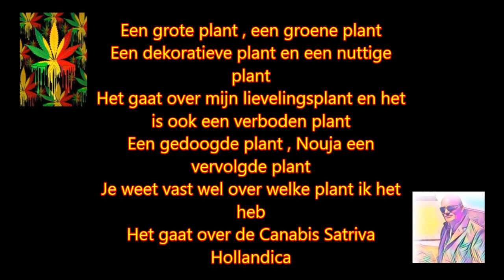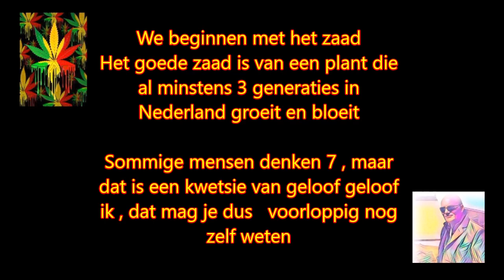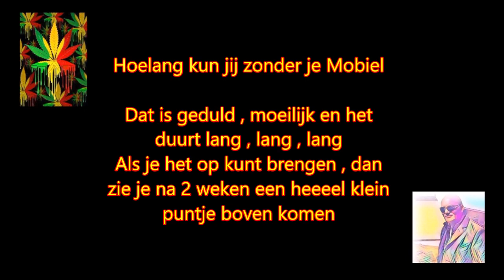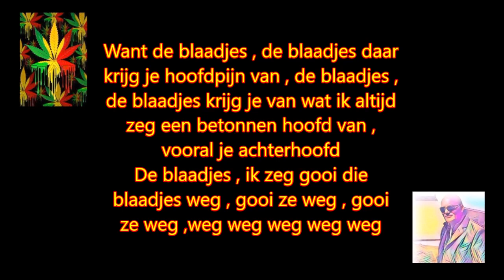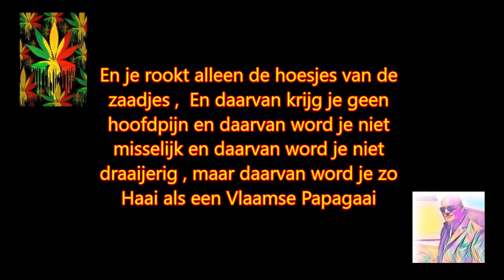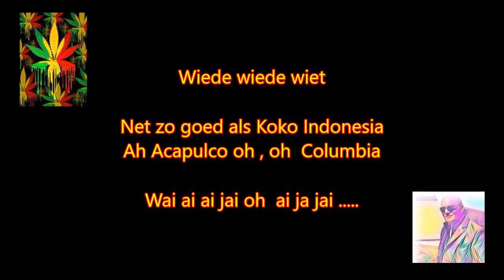Doe Maar - Nederwiet (1980) (karaoke)